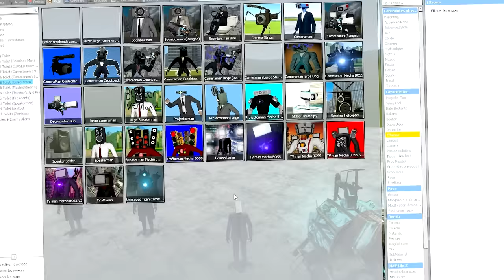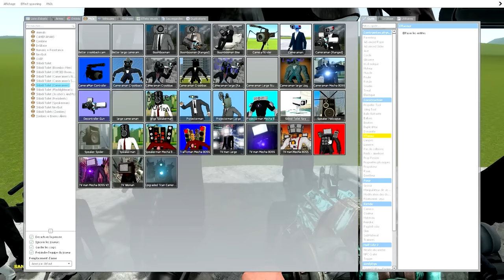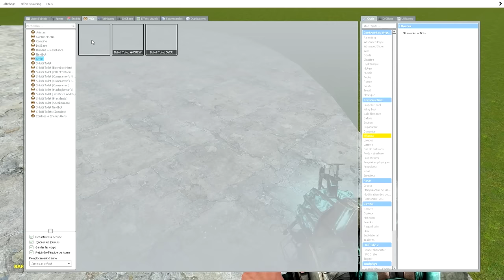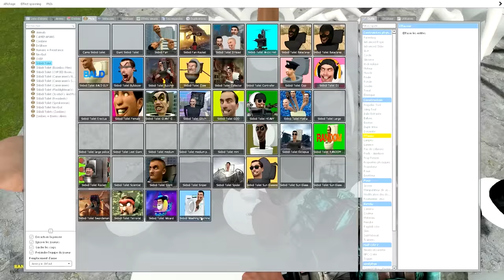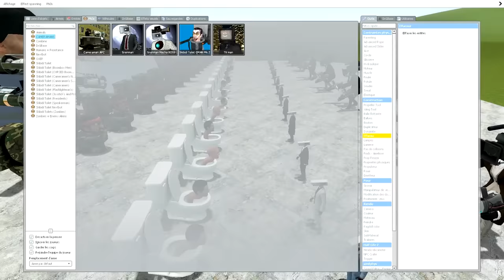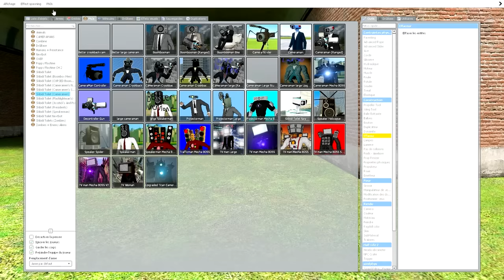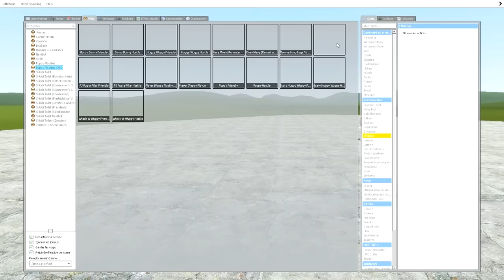ARMÉE CAMERA MAN VS ARMÉE SKIBIDI DOM DOM TOILET Dans Garry's Mod !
La Bataille des Têtes de Caméra vs Skibidi Dom Dom Toilettes ! Les caméramans gagnent-ils ?